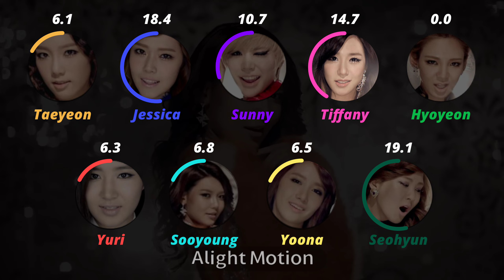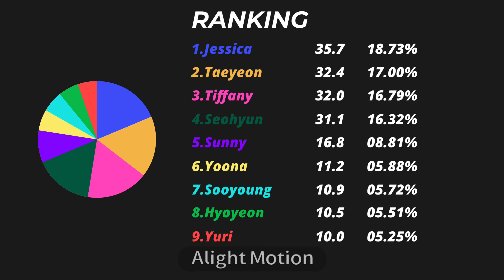Girls' Generation - The Boys [Line Distribution]